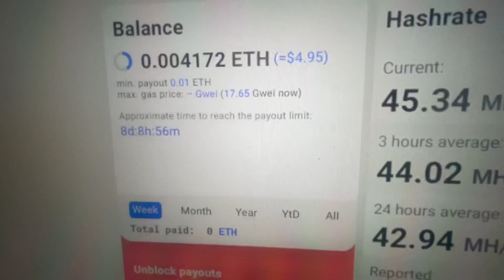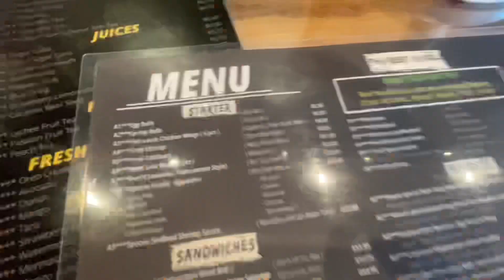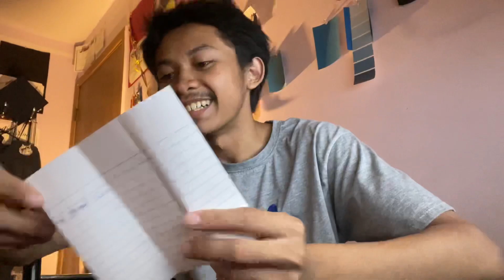I TOOK A WALK AND… (UNEXPECTED MESSAGE) **NOT CLICKBAIT**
Main YouTube @YFL Vector
Reaction YT @Vector REACTS

Main Instagram @yfl.vector
Content Instagram @yfl.vector2
Relatable Instagram @yfl.vector.relatable

Main Tik Tok. @yfl.vector
Content Tik Tok @yfl.vector2
Relatable Tik Tok @yfl.vector.relatable